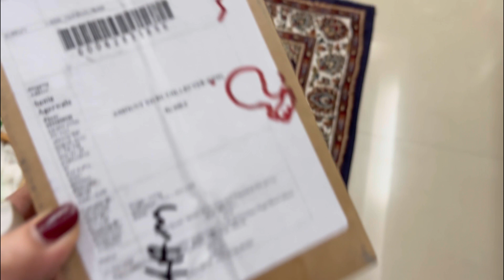Daily vlog, hospital day, ordered a super cute phone case, joined an online fitness class